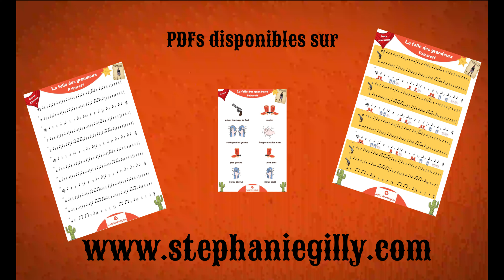La folie des grandeurs - western - body percussion - rhythm play along - Mad'Hameçon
Parce qu'il n'y a pas d'âge pour jouer, c'est sur cette B.O. endiablée du film "la folie des grandeurs" signée Polnareff que je vous propose une partie de body percussion / rythmes mimés.
Ne vous y trompez pas, pour cette activité, il faudra dégainer plus vite que son ombre ! Hihaaaaa...

Pour les cours de Formation Musicale, j'ai adapté cette séquence en exercice rythmique à réaliser avec des claves (ou du clapping).
Les différentes partitions et fiches pédagogiques se trouvent sur le